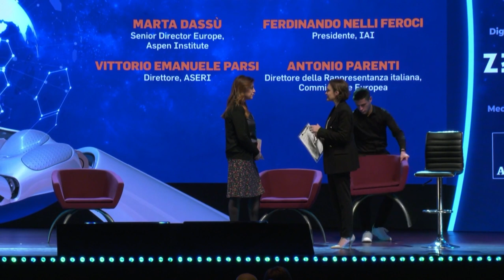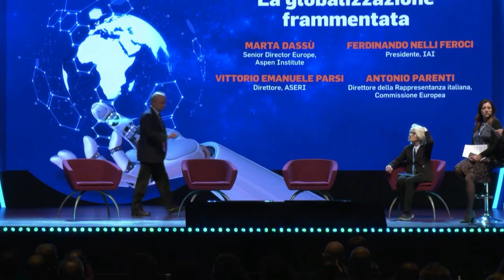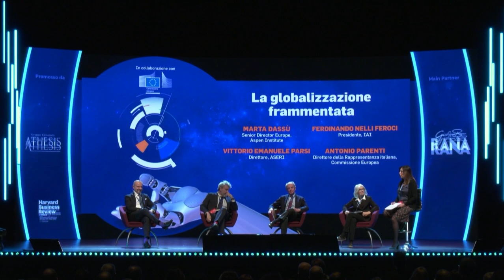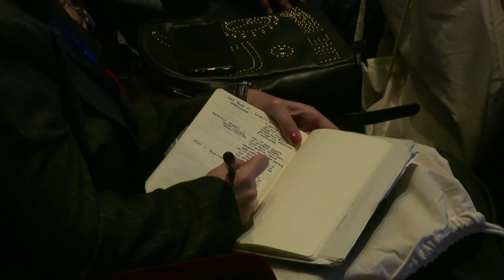Festival del Futuro 2023 - La Globalizzazione Frammentata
Chairwoman: Marta Ottaviani – Giornalista Avvenire
Marta Dassù – Senior Director Europe, Aspen Institute
Ferdinando Nelli Feroci – Presidente, IAI
Vittorio Emanuele Parsi – Direttore ASERI
Antonio Parenti – Direttore della Rappresentanza italiana, Commissione Europea